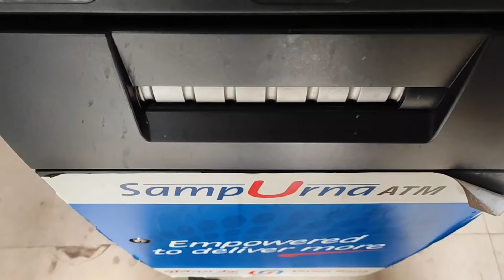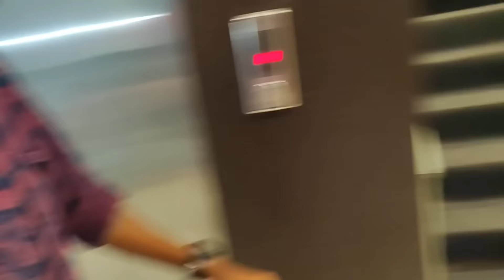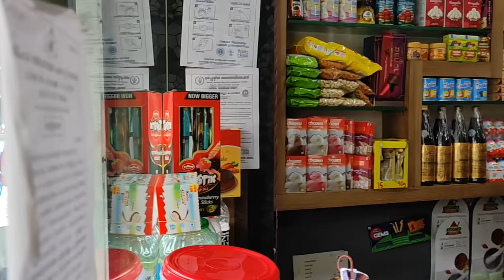അപ്പനെയും അമ്മയെയും ഒന്നുകൂടെ കെട്ടിച്ചു ||അവസാനം പണി പാളി ||oru anniversary Vlog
വെഡിങ് ആനിവേഴ്സറിക്ക് ഒരു പണി കൊടുത്തയാണ്, ഞങ്ങൾക്ക് ഇതൊക്കെയാണ് ഒരു സന്തോഷം, എല്ലാരും കാണുക, ഇഷ്ടായാൽ സപ്പോർട്ട് ചെയ്യണേ